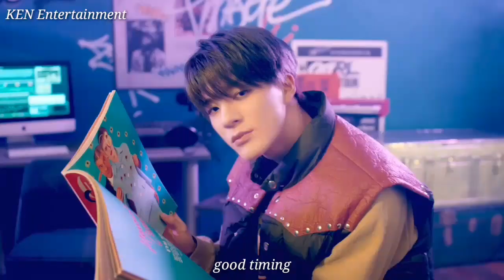NCT DREAM (엔시티 드림) Déjà vu '무대로' MV (Eng Sub)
NCT DREAM 엔시티 드림 Deja vu 무대로 Music Video MV Eng Sub
Album : NCT 2020 Resonance Pt.1 Album
Genre : Rap/Hip hop, Dance
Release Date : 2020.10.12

ooh wah ah
ooh here we go here we go ay
never waiting for ay

good timing
봐 여길 딱 준비됐어
we ready
my team new-age
난 아직도 너와 dreaming

내 이름을 불러줘 (한 번 더)
다시 한번
burn burn burn burn burn
(yeah right)
우리만의 무대로 (here we go)
이어진 길로
we go up up up

눈을 뜨는 순간 펼쳐지는 공간
익숙한 듯 뭔가 새로워
다시 나의 몸이 움직여

두 발이 성급해 뜨겁게
뛰는 맘을 앞서갈 때
펼쳐진 다른 hidden track
eh oh eh oh eh oh

한바탕 뛰어놀아볼까
on the stage
dream
이게 우리 feel yeah
여긴 나의 무대
짜릿해 ay
좀 더 놀아도 돼

느껴봐 feel the vibe
당장 뛰어봐 이 순간 alright
들썩이는 이 밤
we can dance play
이 뜨거워진 무대로

uh 우리만의 zone
규칙 따윈 없어
맘이 가는 그대로
노는 거야 free
막 쏟아지는 빛 (you know)
이건 내가 꿈에서 봤던
그 장면 Déjà vu

yo dream rush
we don’t stop
no break going dance
(oh my god)
눈이 마주치고 있어
같은 느낌 그 하나로면 충분해

연결되는 시간 깨어나는 감각
꿈꿔왔던 그 이상으로 움직여

on the stage
dream
여긴 나의 무대
짜릿해 ay
좀 더 놀아도 돼

우린 이렇게 만났고
이건 시작일 뿐이야
매일 기다려온 이 순간
또 먼 길을 돌아도
만나게 되는 걸
반복된 이 꿈
너와 난 다시
여기 이 무대 위

on the stage
dream
여긴 나의 무대
짜릿해 ay
좀 더 놀아도 돼
뛰어봐 up & down
실컷 즐겨봐 넘쳐나 alright
들떠있는 이 맘
함께해 swing
다 던져버려 무대로

NCT 2020 Resonance Pt.1 Album Tracklist :
1. NCT U Make a Wish
2. NCT U Misfit
3. NCT U Volcano
4. NCT U LightBulb 백열등
5. NCT U Dancing In The Rain
6. NCT Interlude: Past to Present
7. NCT DREAM Déjà vu 무대로 (舞代路)
8. WayV Nectar 月之迷
9. NCT 127 Music, Dance
10. NCT U Faded In My Last Song 피아노
11. NCT U From Home
12. NCT U From Home Korean Version
13. NCT U Make a Wish English Version

NCT MV
NCT DREAM Deja vu MV
NCT DREAM Deja vu Lyrics Eng Sub
NCT DREAM Deja vu Color Coded Lyrics Eng Sub
NCT U Make A Wish Making Film Behind The Scene
NCT U Make A Wish Audio
NCT U Make A Wish Mr Removed
NCT U Make A Wish MV Reaction
Line Distribution , Remix
NCT U Make A Wish Singing Radio
NCT U From Home Lyrics Color Coded Eng Sub